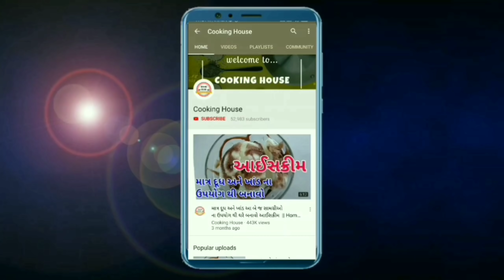વરસાદમાં ખાવાની મજા પડે એવા બિલકુલ તેલ નહીં રહે તેવા કુરકુરા કાંદા ના ભજીયા - kanda na bhajiya